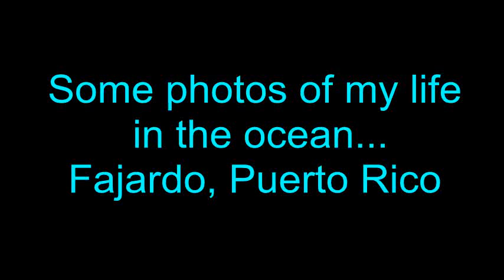Some photos of my life in the ocean(Puerto Rico)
This is not the original music. Fajardo, Puerto Rico